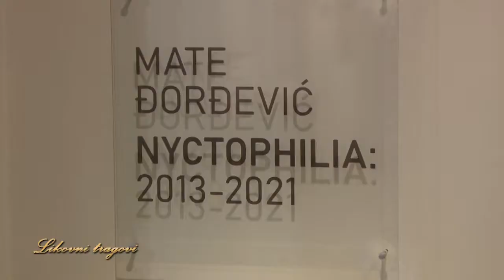Likovni tragovi - 18.03.2021.